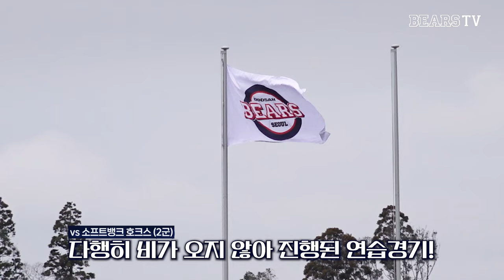두산베어스 vs 소프트뱅크(2군) 하이라이트 직캠 (2.24)